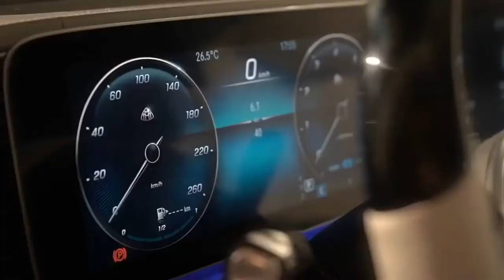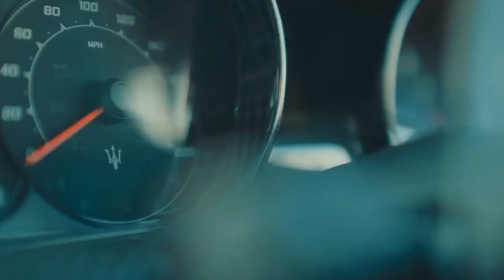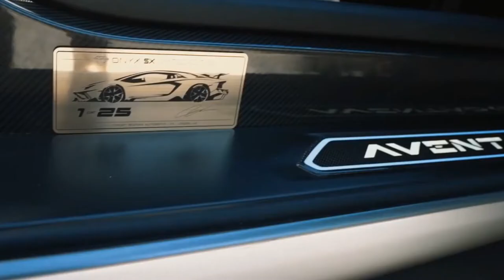Billionaire Luxury Lifestyle 💲 Motivation & Visualization #4 💸 Luxury